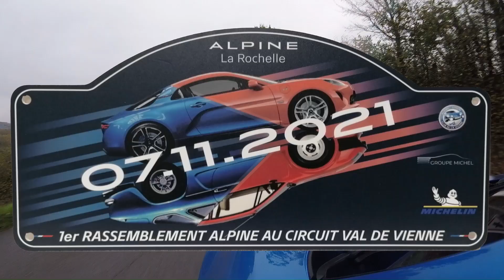TAG, sortie Le Vigeant 7 novembre 2021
Touraine Alpine Gordini, sortie Le Vigeant 7 novembre 2021